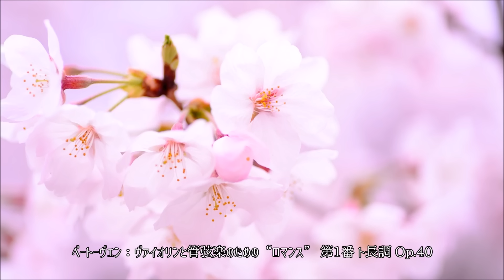澄んだきれいな気持ちになれる～桜のようなクラシック 鑑賞用BGM/リラックス用BGM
春の淡いピンクの贈り物。きれいな桜をイメージし美しい旋律の曲を集めました。

♪Track List♪

♪0:00 ショパン：ノクターン 第2番 変ホ長調 Op.9-2

♪04:35 ドヴォルザーク：《4つのロマンティックな小品》 Op.75　第1曲 カヴァティーナ

♪07:44 ベートーヴェン：優しき愛 - Ich liebe dich（君を愛す） WoO.123

♪09:41 モーツァルト：ピアノ協奏曲 第21番 ハ長調 K.467 第2楽章

♪16:18 ラヴェル：ピアノ協奏曲 ト長調 第2楽章

♪26:06 瀧 廉太郎：組歌《四季》から 第1曲 「花」

♪28:49 パッヘルベル：カノン ニ長調

♪35:30 ランゲ：《花の歌 Blumenlied》 Op.39

♪40:09 サティ：ジュ トゥ ヴ　(あなたが欲しい)

♪45:28 プッチーニ：歌劇《ジャンニ・スキッキ》より 「私のお父さん」

♪48:08 チャイコフスキー：弦楽セレナーデ ハ長調 Op.48 第2楽章「ワルツ」

♪52:08 リスト：《巡礼の年 第3年》 S.163 第4曲 「エステ荘の噴水」

♪59:36 メンデルスゾーン：交響曲第4番 イ長調 Op.90 「イタリア」 第1楽章